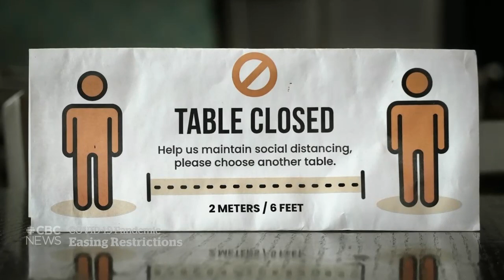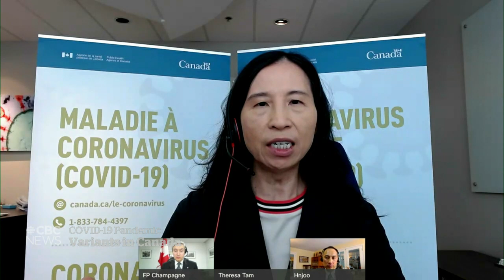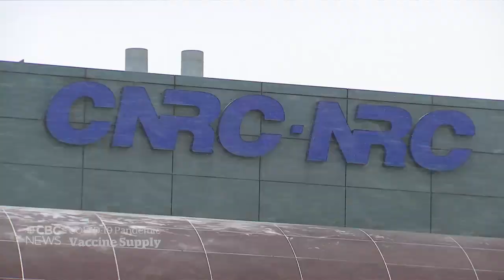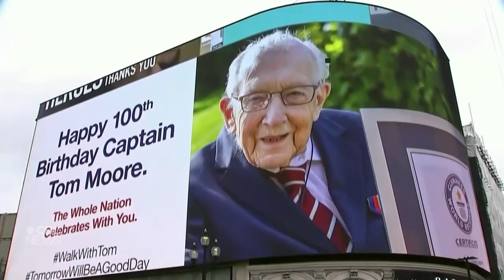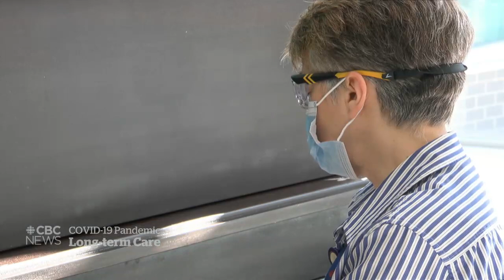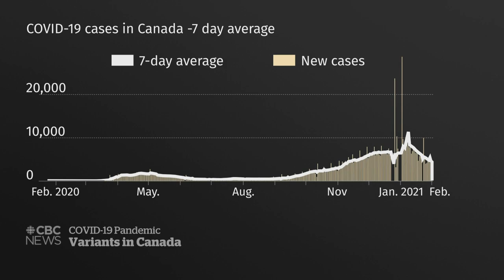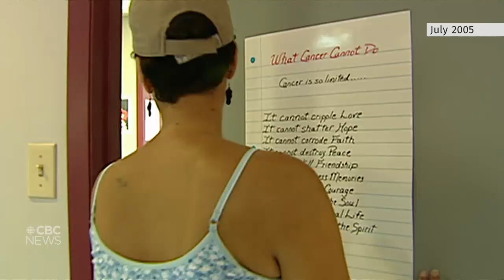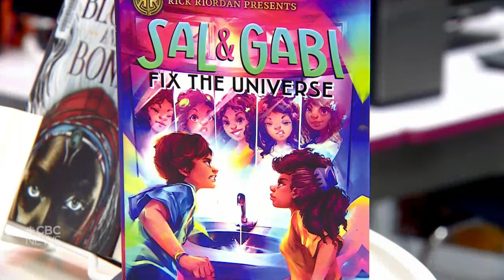CBC News: The National | Quebec makes reopening steps as variants spread | Feb. 2, 2021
Quebec announces its first reopening steps as concerns about COVID-19 variants increase across Canada. Ottawa announces a plan to make vaccines on home soil later this year.

00:00 The National for Feb. 2, 2021
00:53 Dropping COVID-19 numbers vs. variant risk
01:26 Quebec to ease COVID-19 restrictions
05:40 COVID-19 variant surveillance in Canada
07:50 U.K. launches mass testing program
10:09 More vaccine doses arrive in Canada
10:43 Canada to produce vaccines by end of 2021
12:55 Russia's Sputnik V vaccine appears effective
13:22 Putin critic Alexei Navalny sentenced
15:40 Biden signs immigration orders
18:00 Jeff Bezos stepping down as Amazon CEO
18:23 Captain Tom dies after positive COVID-19 test
21:51 Ontario pushes back vaccine target
22:20 Vaccinations boost spirits at care home
25:11 Out of the Dark: Pandemic loneliness
30:41 COVID-19 variants in Canada
37:03 Winter storm slams the Maritimes
37:28 Shubenacadie Sam predicts early spring
37:48 Dealing with the pandemic monotony
40:48 Cancer advocate Dionne Warner dies
43:30 The Moment: Bringing diversity to the school library